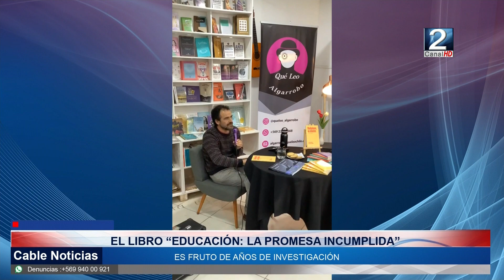19 DIC 2022 Cristian Bellei presentará este martes su nuevo libro en la biblioteca de San Antonio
“Educación: La promesa incumplida” es el nombre del libro que presentará el sociólogo sanantonino Cristian Bellei este martes 20 de diciembre en la biblioteca pública Vicente Huidobro de San Antonio. Los detalles de esta actividad los revisamos en la siguiente nota.